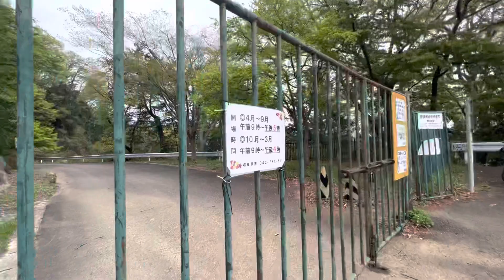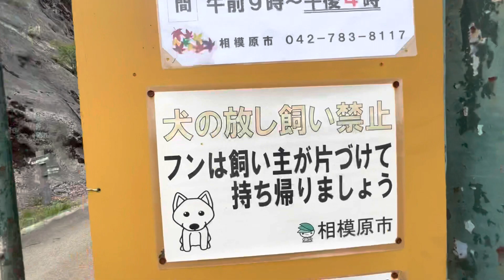2022/04/17 登山2 城山湖